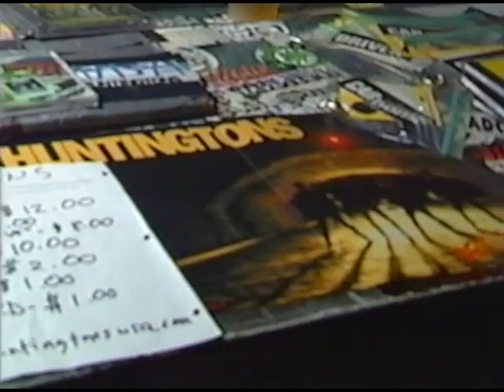Huntingtons 2005iPhone & iPod